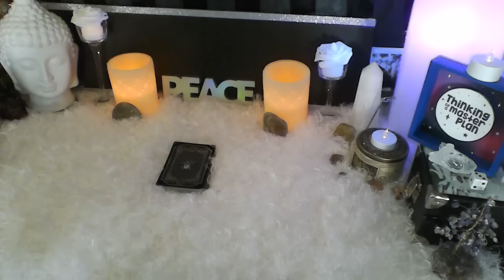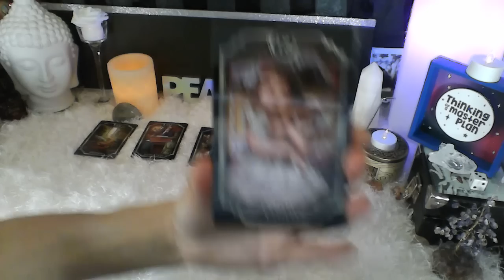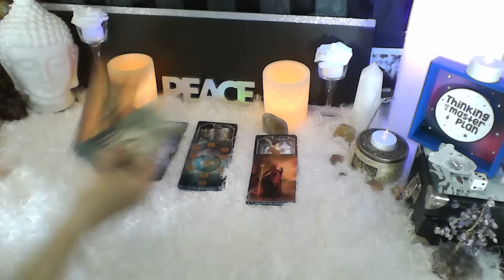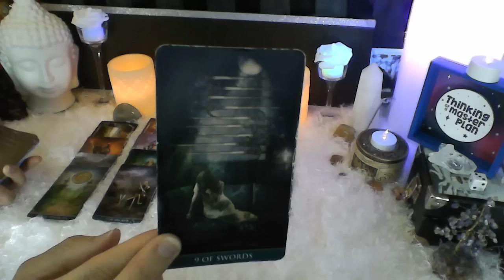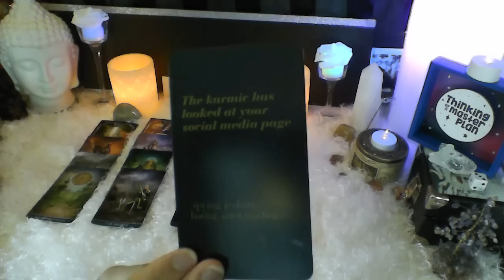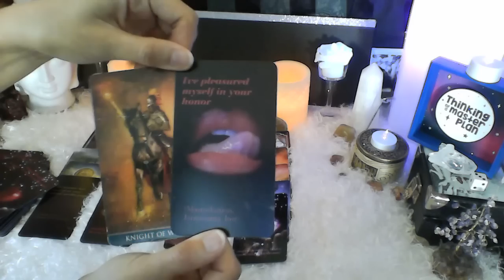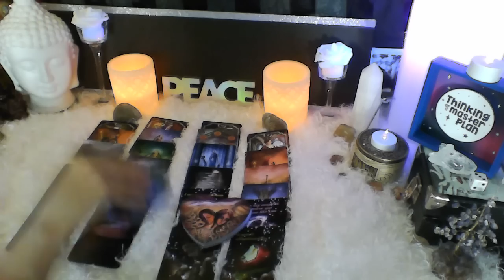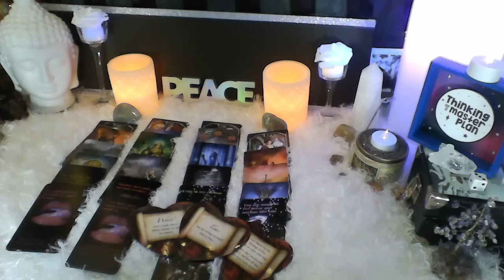DM & Karmic update - She's at the point of no return